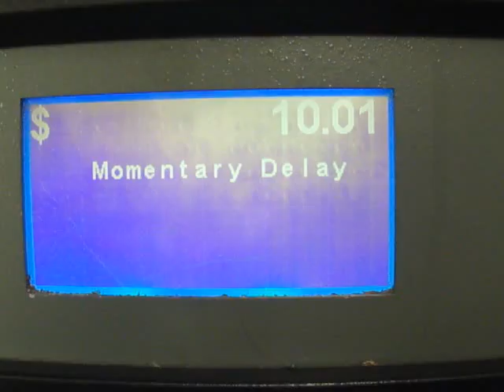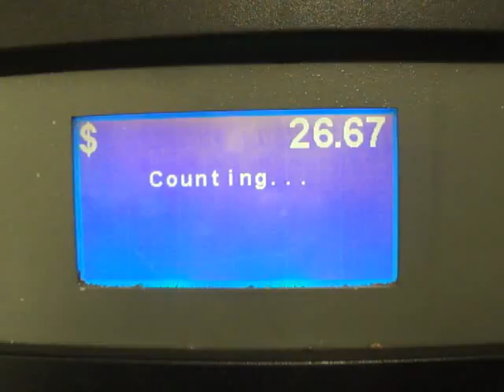Máquina de Contar Monedas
Máquina de Contar Monedas en un supermercado de Miami Beach para cambiar las monedas por billetes. Es algo muy útil para hacer a la vuelta de un viaje, puedes encontrar estas máquinas en casi todos los supermercados de Estados Unidos. Esta en concreto estaba en un Publix.